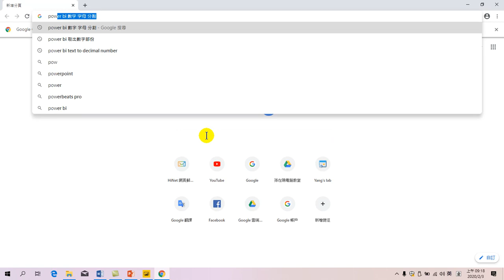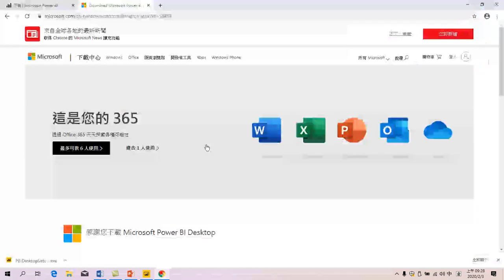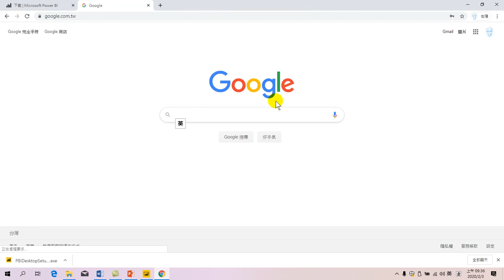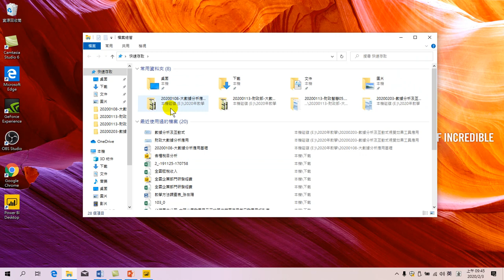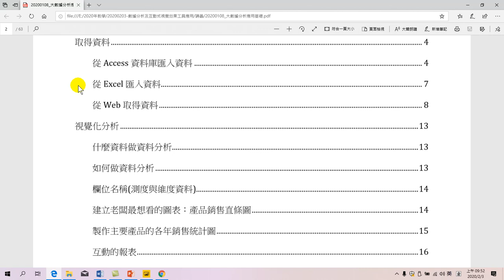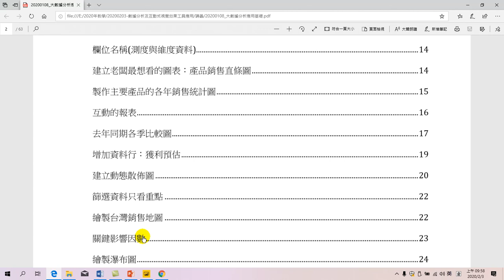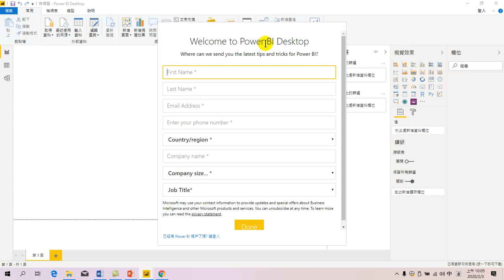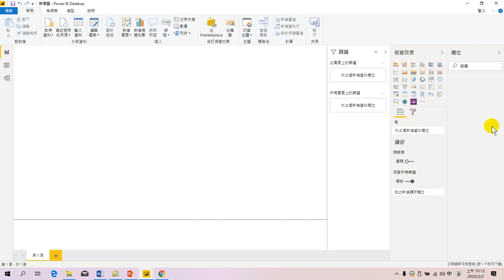數據分析及互動式視覺效果工具應用-01.認識Power BI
20200203
面對日新月異的大數據工具，有時候很難跟上這節奏。Microsoft Power BI讓大家可以簡易的製作大數據分析。用 Excel Power BI 做大數據分析，課程大綱有認識大數據、大數據分析、視覺化呈現結果，提升管理品質，有效提升工作效率。另外；大數據分析還應該包含許多學習到的知識，回饋給資料，再重新計算，不是僅畫出視覺化圖後，就說做好了大數據分析。期待大家將了解應用這些工具使用，將大數據分析導入您的工作中。
01.認識Power BI